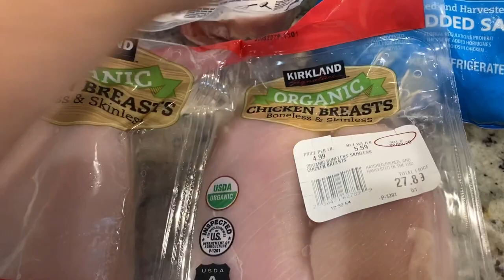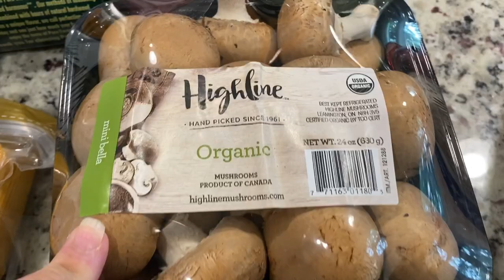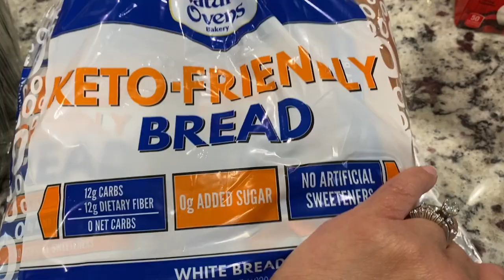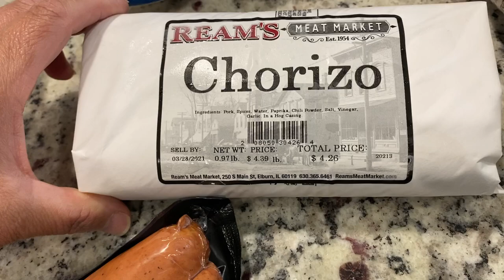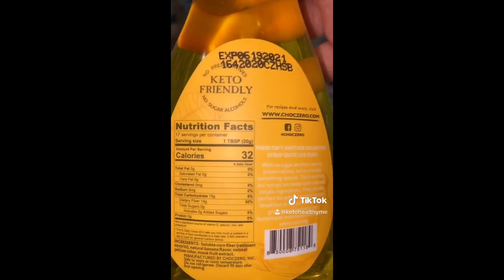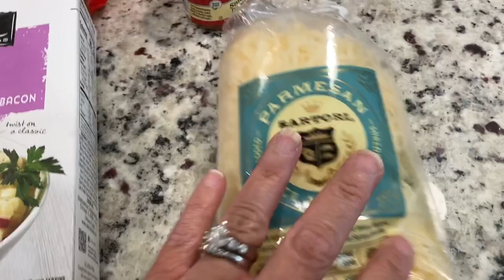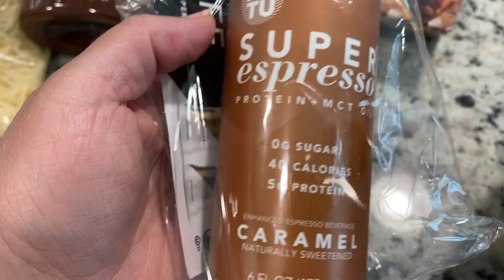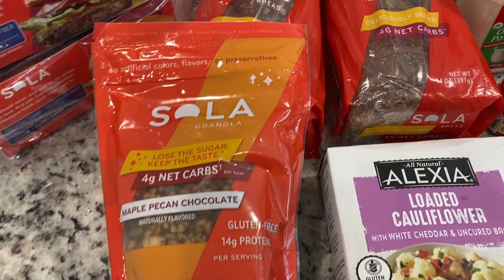KETO COSTCO AND BUTCHER GROCERY HAUL AUGUST 2020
NEW KETO FINDS. NEW KETO ITEMS. COSTCO KETO HAUL. KETO FOODS AT WALMART. KETO GROCERY HAUL. KETO STAPLES. KETO MUST HAVES. KETO FOOD LIST FOR BEGINNERS. KETO BUDGET FRIENDLY.

This is August’s Costco haul and so many asked for a Meat a Market and Far, haul. I didn’t go to the farm this week but I went to my favorite Meat Market. It’s a Ream’s Meat Market in Elburn, IL and it’s phenomenal! The quality of their meats are worth the trip always!

Thank you as always for watching and keeping your comments positive! 💋💋

Please no KETO POLICE! I’m sharing MY journey. You have to do and eat what works for you. This is what works for me and MY journey,  I’ve lost 90lbs in a year and I’m proud of my journey.

I N S T A G R A M : debra_gabriella - Home Decor & Lifestyle
I N S T A G R A M : Ketohealthyme - Keto Journey

Use the Code below to receive FREE PRODUCTS  on your first order with Grove Collaborative!